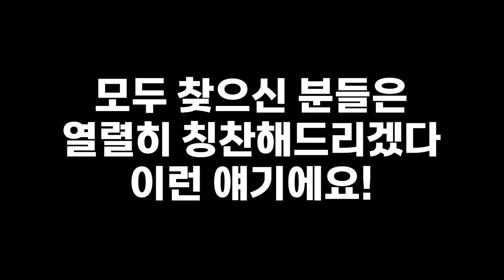틀린그림찾기